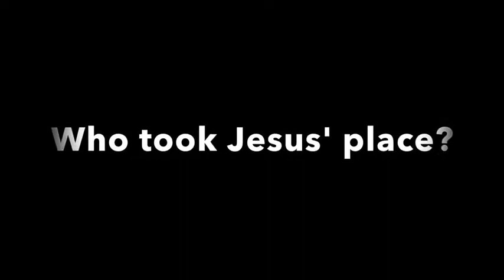Who took Jesus' place Hatun & Godwin